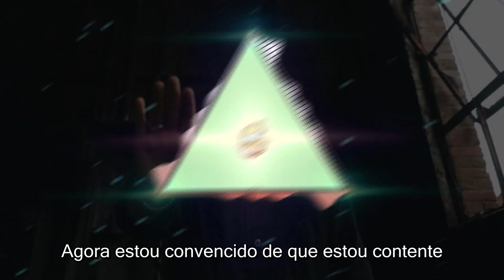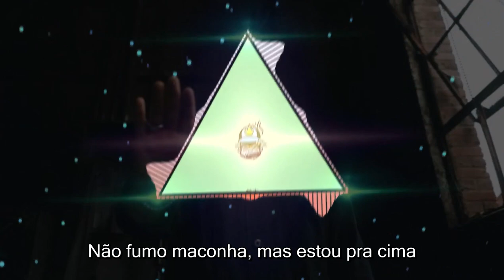Andy Mineo - Jackson Pollock (Legendado - Traduzido) 2020 - Rap Gospel Internacional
Andy Mineo - Jackson Pollock (Português - Tradução) 2020 - Rap Gospel Internacional